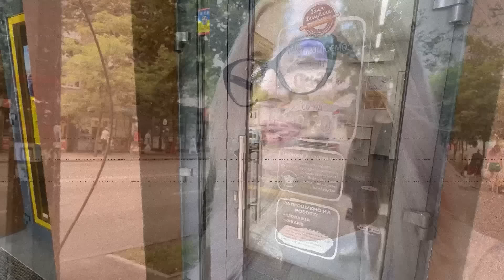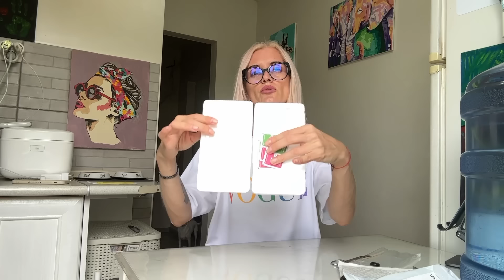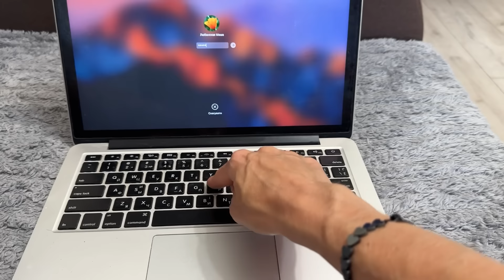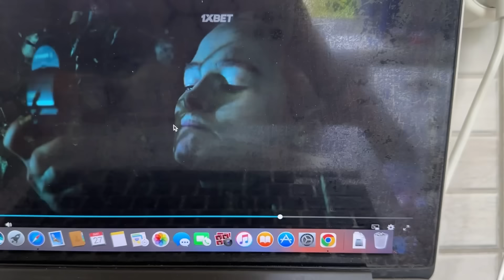Нет шпиону. Воскрешение ноутбука. Прикол Киры и слепой маникюр.